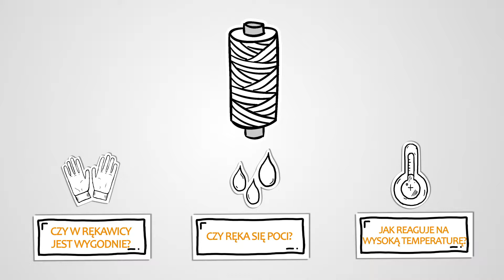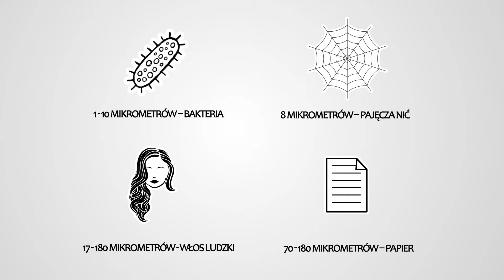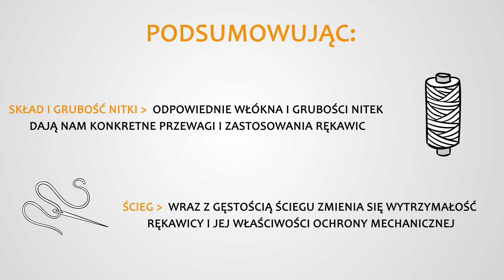Co decyduje o wygodzie i grubości rękawicy ochronnej?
Skąd biorą się różnice w cenach i rodzajach rękawic roboczych? Co decyduje o tym, że jedna rękawica jest wytrzymała, a inna nie? Na te pytania staramy się odpowiedzieć w filmie.